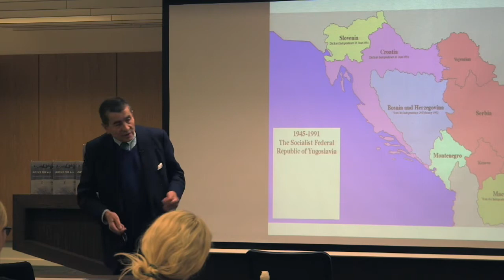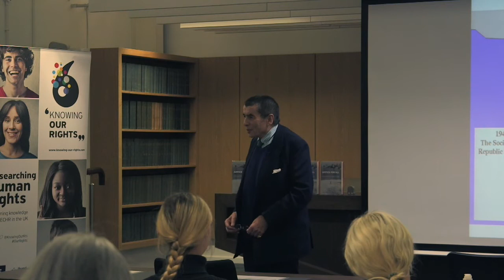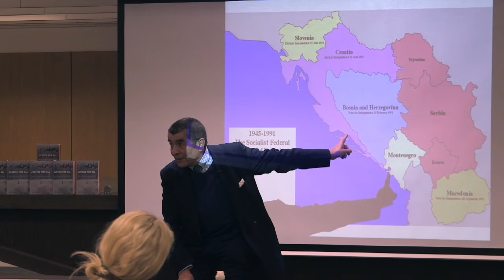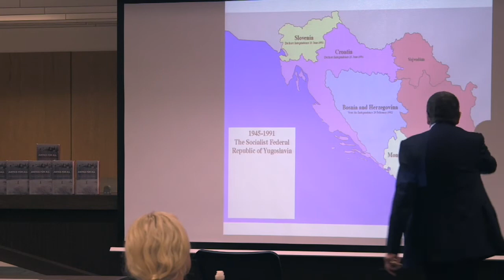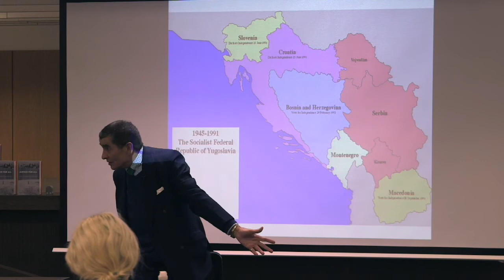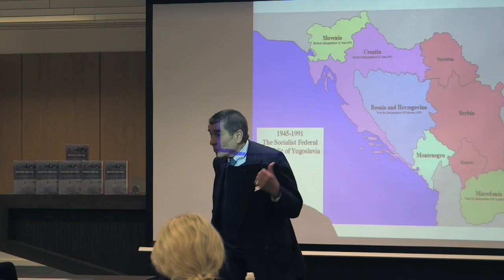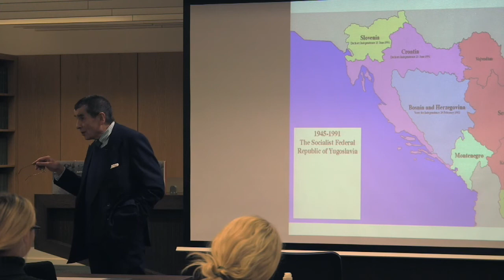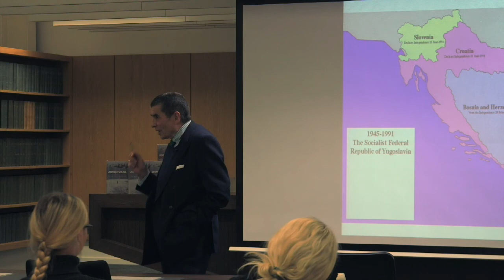Sir Geoffrey Nice QC on Carla Del Ponte and how much the West knew about Srebrenica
How much did the West know about Srebrenica? Were the US, France and the UK complicit in fixing its taking, "allowing" for the death of 8,000 victims? Why did Carla Del Ponte strike a deal with Serbia that stopped her office from using potentially crucial evidence against Slobodan Milošević? Do victims count for nothing when other big interests are involved? Highlights from the launch for Sir Geoffrey Nice QC's book on "Justice for All (and How to Achieve It)", as part of the "Knowing Our Rights" research project Sir Geoffrey Nice prosecuted Slobodan Milošević at the ICTY. The book is available via ACC publishing